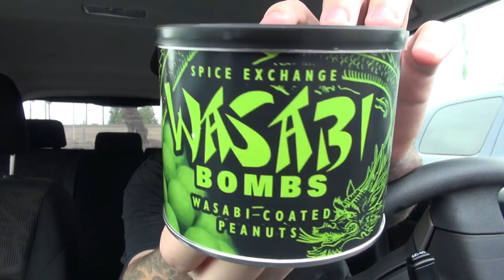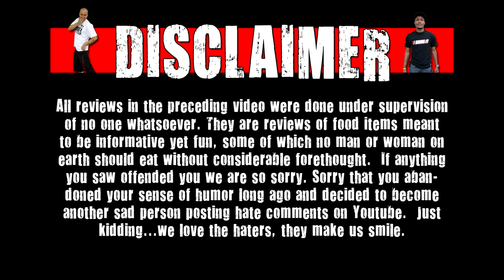CarBS - Wasabi Bombs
Welcome to CarBS! On this show Matt Zion will be reviewing food/drinks in his car to get them out to the fans asap! Today Zion reviews Wasabi Bombs.